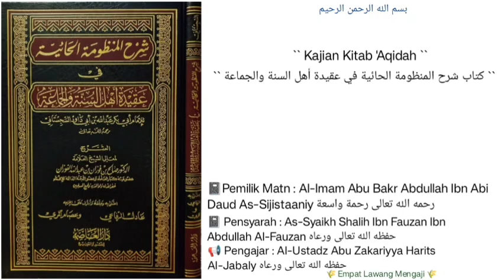Syarh Al-Mandzumah Al-Haaiyyah | 118 | Ustadz Abu Zakariyya Harits Al-Jabaly حفظه الله تعالى ورعاه